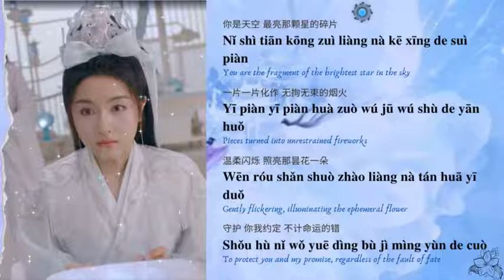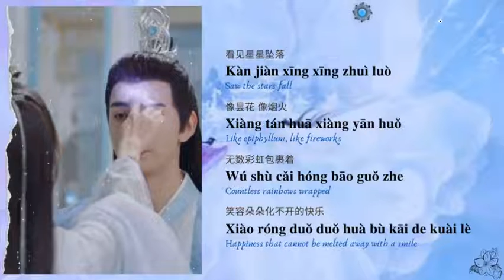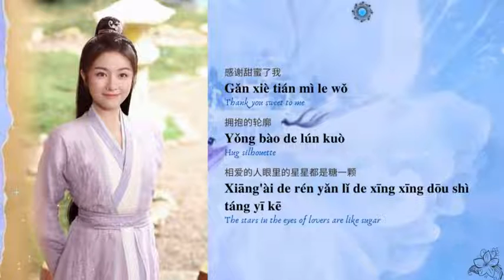The Starry Love (星落凝成糖) - 萨顶顶 (Sa Dingding) || The Starry Love 星落凝成糖OST || Han/Pin/Eng Lyrics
Song Title   : The Starry Love (星落凝成糖)
Singer         : 萨顶顶 (Sa Dingding)
The Starry Love 星落凝成糖 OST Lyrics